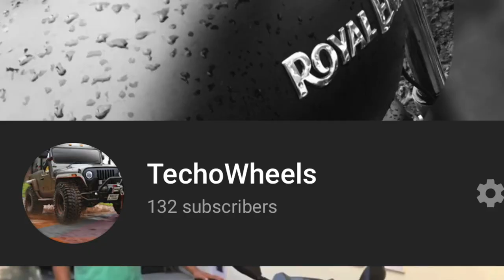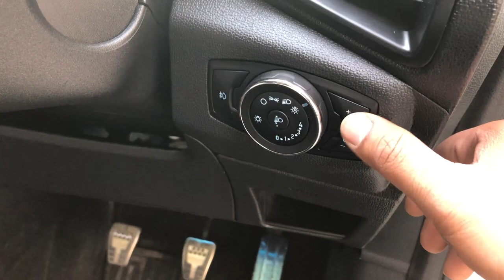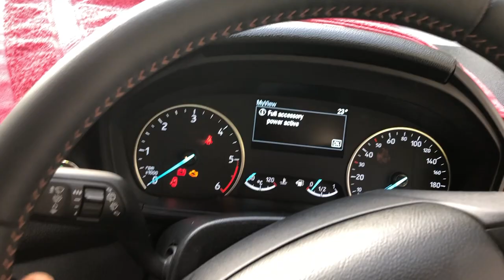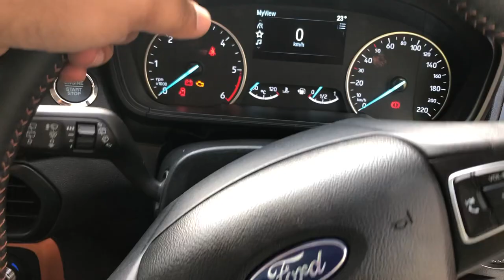Ecosport Titanium S 2021 Walkaround | क्यों यह अभी भी श्रेणी में सर्वश्रेष्ठ है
Ford Ecosports Titanium S 2021 Diesel Walkaround. Still it is best in segment and one of the best car in and above it's segment in terms of it's driving dynamics.